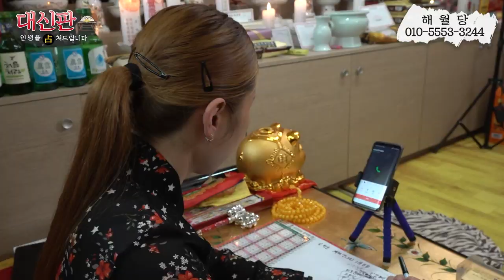[엑소시스트 리얼점사-대신판] 안 죽은 게 다행이다.숨겨진이야기.엑소시스트해월당 010-5553-3244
나에 고민은. ?
무료점사 대신판에서 알아 봅시다.
누구나 살면서 답답하고 고민을 가지고 살아가고 있습니다.
몸도 마음도 힘들고 지칠때 그리고 나에게 계속되는 불운이 닦쳐올때 누군가의 조언 한마디가 큰 힘이
될수 있을것 입니다.
내 인생의 대운 그 대운은 언제 오는가?
대신판에서 여러분의 고민과 아픔을 이야기 합니다.